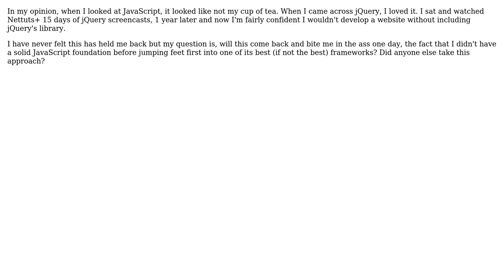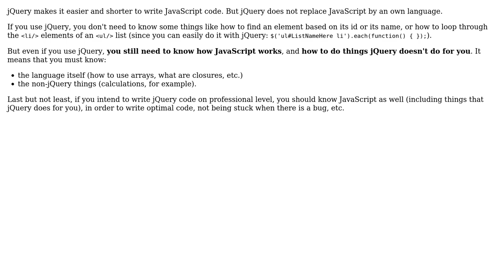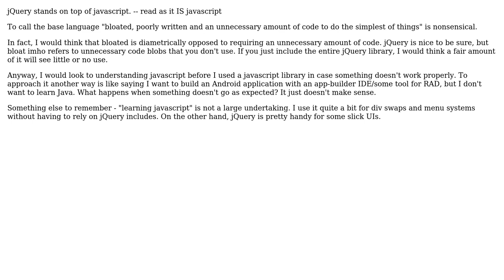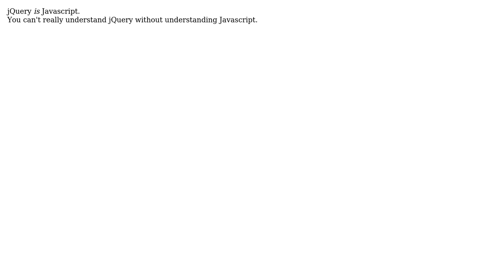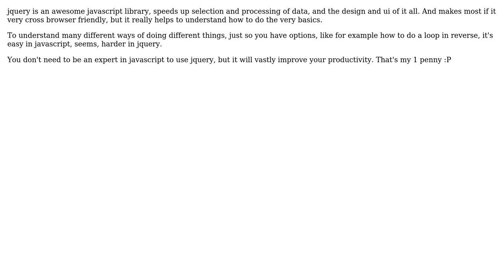How necessary is it to learn JavaScript before jQuery? (11 Solutions!!)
How necessary is it to learn JavaScript before jQuery?

With thanks & praise to God, and with thanks to the many people who have made this project possible! | Content (except music & images) licensed under CC BY-SA | Music | Images & others | With thanks to user Tx3 user RobotHumans user pyvi user Nicole user Muha user maulik13 user Marcie user Gary Willoughby user Eelvex user Dan Diplo user crosenblum user benhowdle89 user Arseni Mourzenko and the Stack Exchange Network Trademarks are property of their respective owners. You are responsible for your own actions.